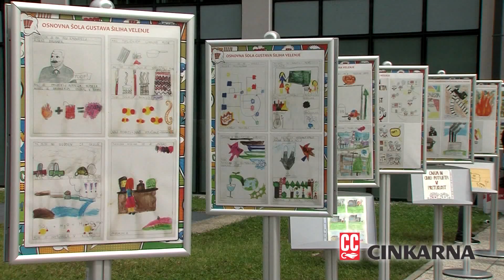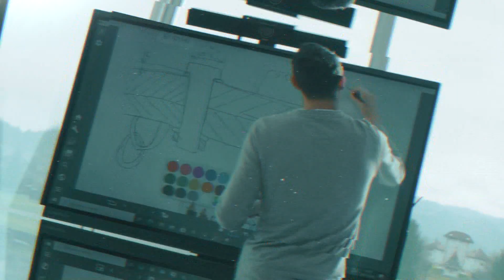VI SPRAŠUJETE, ŽUPAN ODGOVARJA 27.2.2023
Tomaž Žohar, župan Občine Braslovče